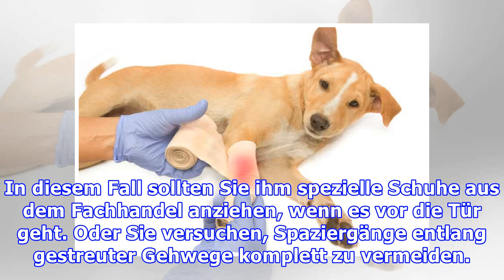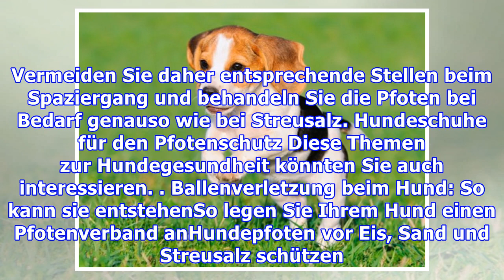Pfotenverletzung beim Hund: Wie kann man sie vermeiden?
Bestimmt kennen Sie das: Ihr Hund humpelt plötzlich und möchte keinen Schritt mehr gehen. Meist ist eine Pfotenverletzung die Ursache. Wenn Sie die wichtigsten Gefahrenquellen kennen, können Sie solche Wunden ganz einfach vermeiden. Da Hunde nicht wie wir Socken oder gar Schuhe tragen, sind sie sehr...